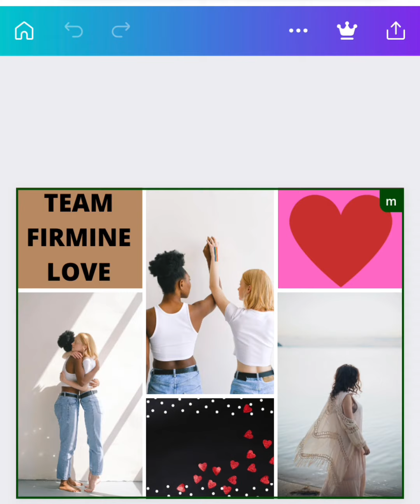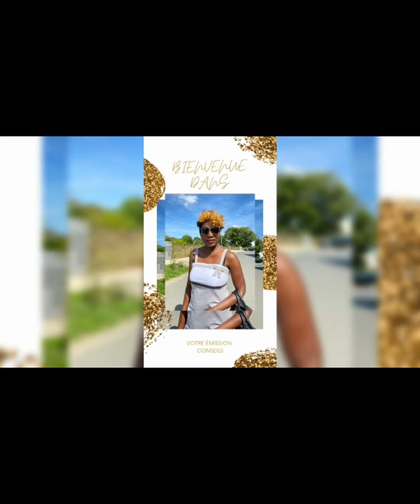COACH FIRMIINE : UN VÉRITABLE AMI 🥰 NE S’OFFUSQUE PAS QUE TU SOIS FÂCHÉE 😡